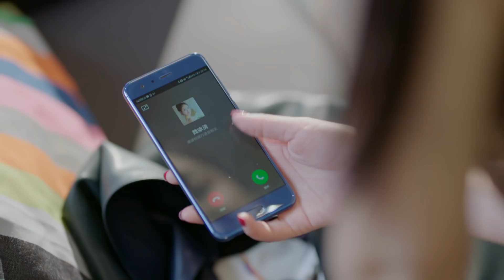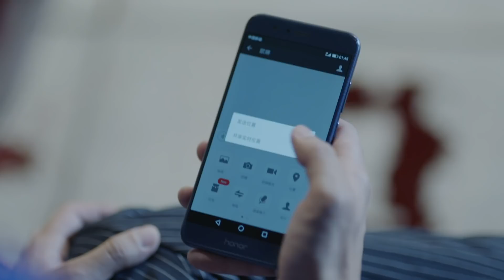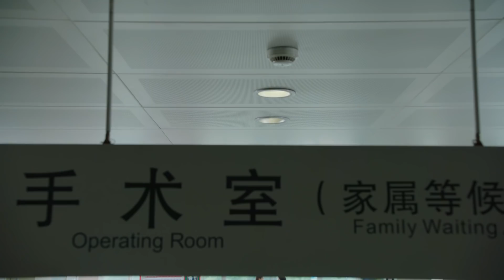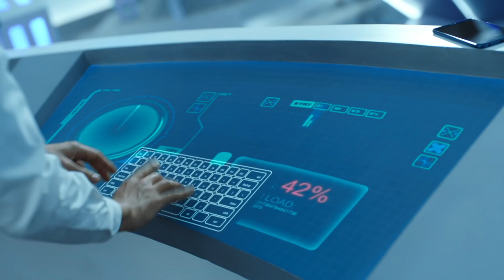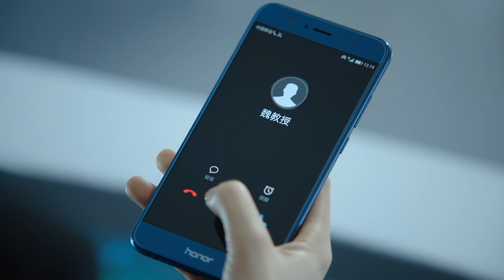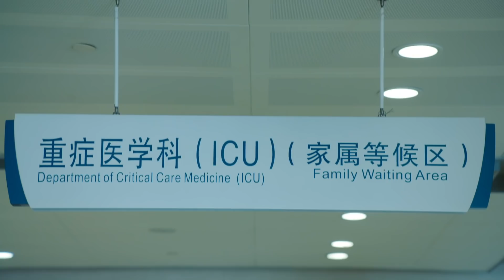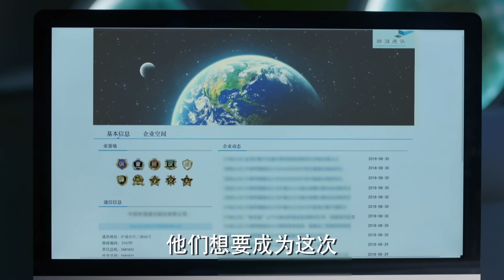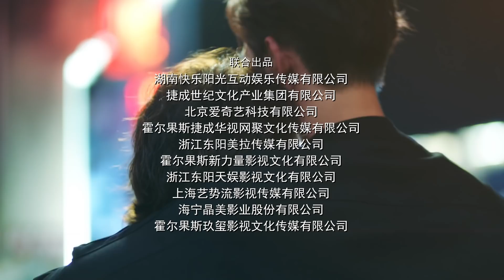【English Sub】火王之千里同风 26丨The King Of Blaze 26（主演:陈柏霖, 景甜,张逸杰,赖雨蒙）【未删减版】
《火王之千里同风》已经开播啦！帮助我们翻译更多的字幕，成为它独家的小主人吧。点击链接：
Click the setting button - add subtitles to become a subber of " The King Of Blaze"！Let more people like you to enjoy it！